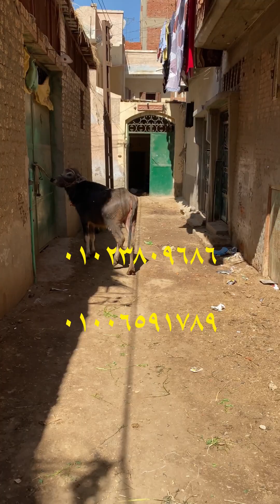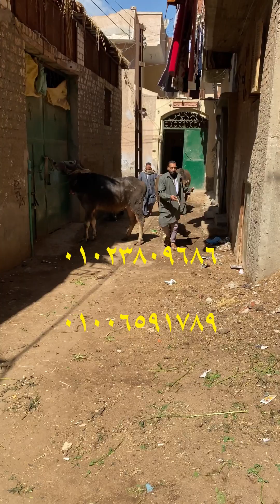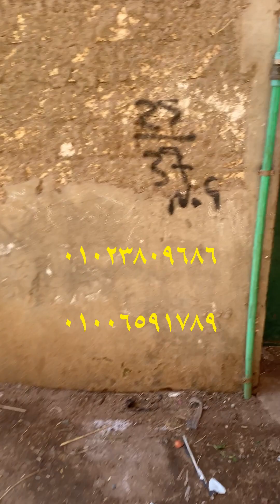زلزال شديد الخطوره يضرب سوق الزقازيق بمحافظه الشرقيه للجاموس العشر